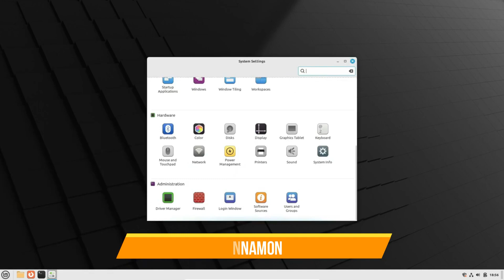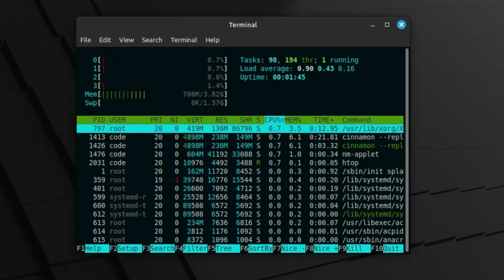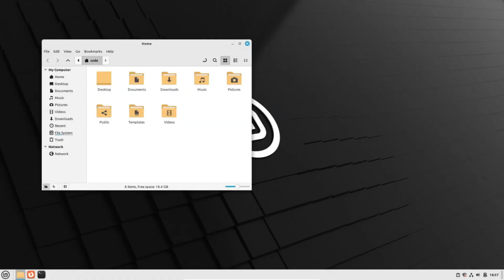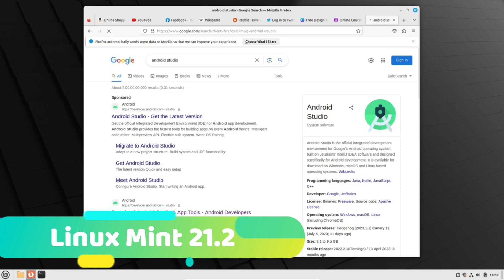Zorin OS 16.3 VS Linux Mint 21.2 (RAM Consumption)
Welcome to our highly anticipated video showdown where we put two popular Linux distributions head-to-head in a RAM consumption battle! In this episode, we dive into the intriguing world of Zorin OS 16.3 and Linux Mint 21.2 to analyze their efficiency and performance when it comes to memory usage.

Both Zorin OS and Linux Mint have garnered massive followings in the Linux community, and users often debate which distribution is the most resource-friendly. Our mission is to put these contenders to the test and see which one reigns supreme in conserving precious system memory.

Boult Audio Newly Launched Z60
OnePlus Bullets Z2
boAt Rockerz 205 Pro
boAt Newly Launched Airdopes Max TWS Earbuds

Best Office Laptops:

Acer Aspire Lite
ASUS Vivobook 15 (2022)
Lenovo IdeaPad Slim 3

Best Books to Buy to Learn Linux Shell:

LINUX BIBLE E10
Linux Pocket Guide
Linux Basics for Hackers
Linux All-In-One for Dummies, 6ed